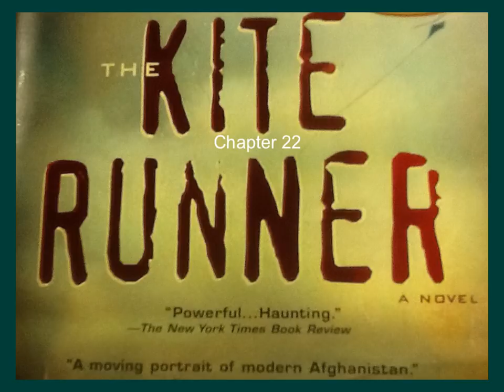Kite Runner Audio Chapter 22